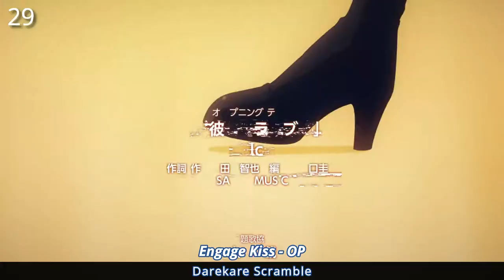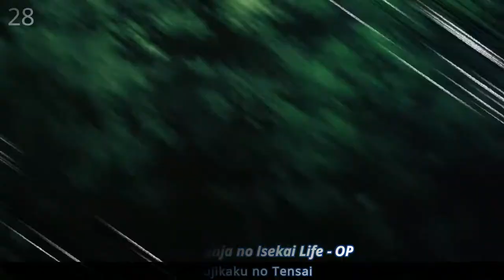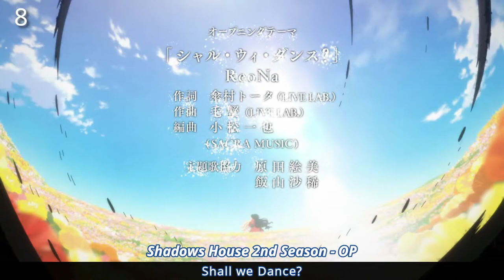My Top Anime Openings | Summer 2022 [Final Version]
04:10 - Top 40
08:34 - Top 20

Openings list

• 5 Oku-nen Button: Sugahara Souta no Short Short OP – "TIME" by KOKO
• Ani ni Tsukeru Kusuri wa Nai! 5 OP – "Wo de Xiaoyuan Zhanji" by Lit-Z
• Ao Ashi OP2 – "Presence" by Superfly
• Bastard!!: Ankoku no Hakaishin OP – "BLOODY POWER FAME" by coldrain
• Boruto: Naruto Next Generations OP11 – "Kirarirari" by KANA-BOON
• Bucchigire! OP – "Ichiban Hikare! -Bucchigire!-" by Takanori Nishikawa
• Cardfight!! Vanguard: Will+Dress OP – "BLACK&WHITE" by Argonavis feat. Jin Ogasawara from
         GYROAXIA
• Chimimo OP – "Marukoppa" by Chiaki Mayumura
• Code Geass: Hangyaku no Lelouch R2 (Rebroadcast) OP – "Face2" by Lozareena
• Detective Conan OP56 – "SPARKLE" by Maki Ohguro
• Dr. Stone: Ryuusui OP – "Good Morning [New] World!" by BURNOUT SYNDROMES
• Dungeon ni Deai wo Motomeru no wa Machigatteiru Darou ka IV OP – "Tentou" by sajou no
          hana
• Engage Kiss OP – "Darekare Scramble" by halca
• Extreme Hearts OP – "Infinite" by Miho Okasaki
• Fuuto Tantei OP – "Private Eye" by Big Gadgets ft. Aya Kamiki w TAKUYA
• Hataraku Maou-sama!! OP – "WITH" by Minami Kuribayashi
• Hoshi no Samidare OP – "Gyoukou" by Half time Old
• Isekai Meikyuu de Harem wo OP – "Oath" by Shiori Mikami
• Isekai Ojisan OP – "story" by Mayu Maeshima
• Isekai Yakkyoku OP – "Musouteki Chronicle" by Kaori Ishihara
• Jashin-chan Dropkick X OP – "Arekore Drastic" by halca feat. Aina Suzuki
• Kaitou Nurupan OP – "Kanzen Muhi Lady" by Omedetai Atama de Naniyori
• Kakegurui Twin OP – "Sono Otome Musou" by TOMOHISA ISHIKAWA
• Kakkou no Iinazuke OP2 – "Glitter" by sumika
• Kami Kuzu☆Idol OP – "Let's ZING!" by ZINGS
• Kanojo, Okarishimasu 2nd Season OP – "Himitsu Koigokoro" by CHiCO with HoneyWorks
• Kingdom 4th Season OP2 – "geki" by zonji
• Kinsou no Vermeil OP – "Abracada-Boo" by Kaori Ishihara
• Kumichou Musume to Sewagakari OP – "Mirai no Hero-tachi e" by Sho Takeyaki
• Kuro no Shoukanshi OP – "Atamannaka DEAD END" by RetBear
• Love All Play OP2 – "Sandersonia" by Hey! Say! JUMP
• Love Live! Superstar!! 2nd Season OP – "WE WILL!!" by Liella!
• Lycoris Recoil OP – "ALIVE" by ClariS
• Made in Abyss: Retsujitsu no Ougonkyou OP – "Katachi" by Riko Azuna
• Mamahaha no Tsurego ga Motokano datta OP – "Deneb to Spica" by DIALOGUE+
• Muv-Luv Alternative (Rebroadcast) OP – "TRISTAR (Japanese ver. -Muv-Luv mix-)" by STEREO
         DIVE FOUNDATION
• Orient: Awajishima Gekitou-hen OP – "Break it down" by Sota Hanamura & Lil' Fang
• Overlord IV OP – "HOLLOW HUNGER" by OxT
• Prima Doll OP – "Tin Toy Melody" by Chat Noir
• Renmei Kuugun Koukuu Mahou Ongakutai Luminous Witches OP – "WONDERFUL WORLD" by
        Luminous Witches
• RWBY: Hyousetsu Teikoku OP – "Beyond Selves" by Void_Chords feat. L
• Saikin Yatotta Maid ga Ayashii OP – "Su, Suki ja Nai!" by ≠ME
• Shadows House 2nd Season OP – "Shall we Dance?" by ReoNa
• Shin Tennis no Ouji-sama: U-17 World Cup OP – "I can fly" by YOSHIKI EZAKI × Bleecker Chrome
• Shine Post OP – "Wonder Starter" by TINGS
• Shoot! Goal to the Future OP – "Ao Raid" by Airi Miyakawa
• Soredemo Ayumu wa Yosetekuru OP – "Kakehiki wa Poker Face" by Kana Hanazawa
• Spriggan OP – "Seeking the Truth" by Taisei Iwasaki feat. YAHZARAH
• Summertime Render OP2 – "Natsuyume Noisy" by Asaka
• Tensei Kenja no Isekai Life OP – "Mujikaku no Tensai" by Non Stop Rabbit
• Teppen! OP – "Teppen Tengoku ~TOP OF THE LAUGH!!!~" by Teppen Allstars
• Tokyo Mew Mew New ♡ OP – "Cat!! Shite SuperGirls" by Smewthie
• Utawarerumono: Futari no Hakuoro OP – "Hito Nanda" by Suara
• Waccha PriMagi! OP3 – "Magic×Color" by Anna Suzuki
• Warau Arsnotoria Sun! OP – "Hajimari e to Tsuzuku Basho" by Hanauta (Da-Go-Ryou)
• Yofukashi no Uta OP – "Daten" by Creepy Nuts
• Youkai Watch♪ OP2 – "Gyoro Ring♪" by nanami
• Youkoso Jitsuryoku Shijou Shugi no Kyoushitsu e 2nd Season OP – "Dance In The Game" by
         ZAQ
• Yurei Deco OP – "1,000,000,000,000,000,000,000,000 LOVE" by clammbon